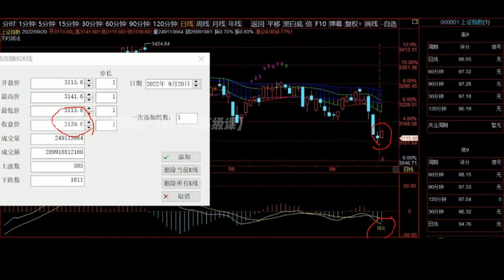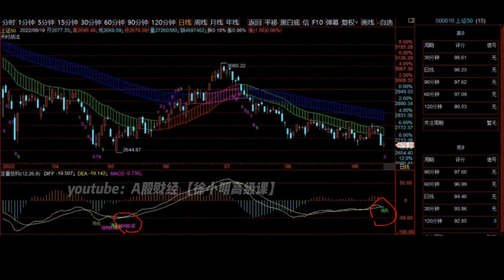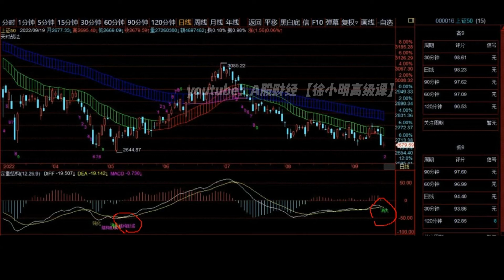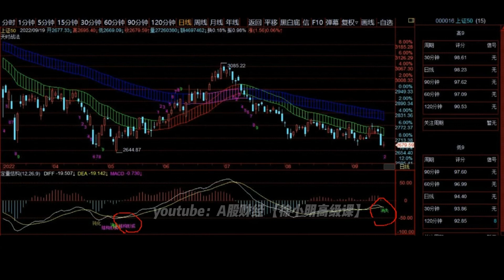徐小明周二操作策略 | A股2022.09.19大盘指数盘后行情分析 | 徐小明高级网络培训课程 | 每日收评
【徐小明周二操作策略】
        近期市场的走势，主要问题是分化。大盘股低点的确定性是比较好的，但小盘股是不确定的，有很大的未知因素。我近期给的建议是，大盘股应该更积极一点，而小盘股就是三个字：不犯错。
        不犯错就是遵守趋势，趋势突破就做多，上涨甩不掉你；趋势破位就做空，下跌也套不住你。有人觉得今年这么弱了就不会再跌了，小盘股其实我说的不确定性就是指风险的不确定性。因为在历史上多次出现，在指数下跌的最后阶段，大盘股止跌，但小盘股杀跌的情况。这种情况不一定在这里出现，但至少我们要有风险意识。
        上周四趋势破位如果没有足够的风险意识，周五就是一个近几个月以来的最大阴线。这个阴线一旦没躲过去，就很被动。所以尊重趋势现在回头看还是比较重要的。
        由于上周四和周五的跌速过快，今天日线虽然有了钝化，但级别比较小，明天大概率钝化消失。日线钝化大概率消失，90分钟和120分钟已经消失，再筑结构就不是一两周的事了。